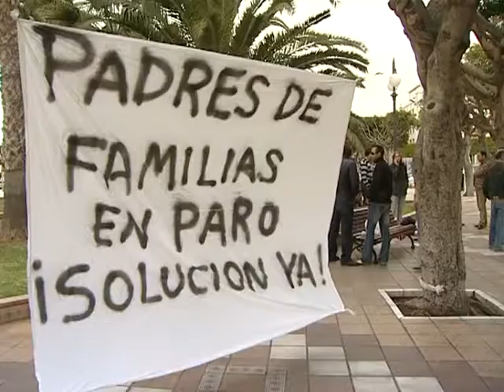16_12_13_asamblea_pp-860-0013728D2836